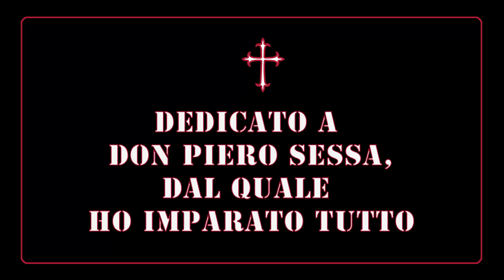Dal pensiero di San Pio del 18 gennaio.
Grazie.